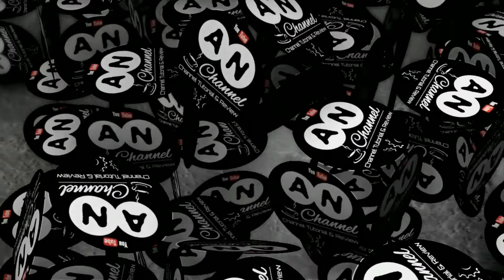Cara Membuat Alat Fogging nyamuk sederhana | cara bikin alat fogging mini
pada tutorial kali ini an channel membuat alat fogging sederhana dari bahan sekitar, bahan bahannya temen² bisa dapatkan di sekitar, seperti pada video,,

alat fogging mini ini sangat bermanfaat untuk membunuh jentik² nyamuk..

Alat fogging sederhana ini ramah lingkungan dan bisa di bawa kemana saja..

Salam...
AN Channel